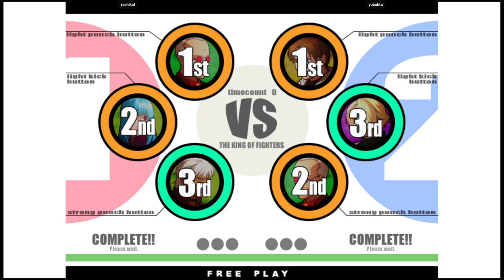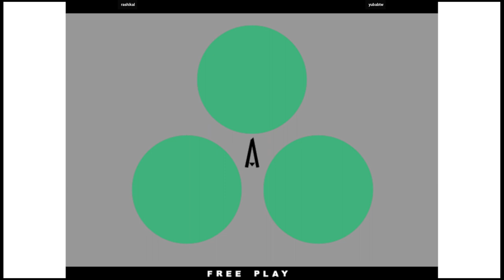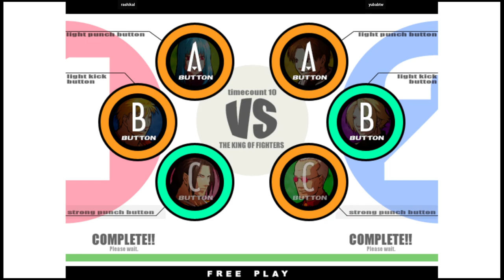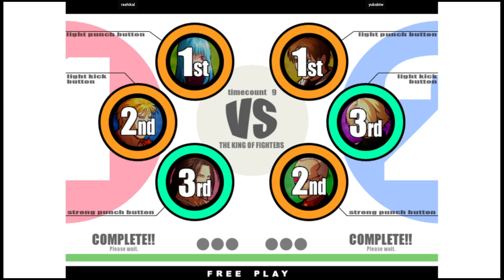KOF XI | rashikal VS yubabtw | 🇺🇸🇺🇸 Fightcade2